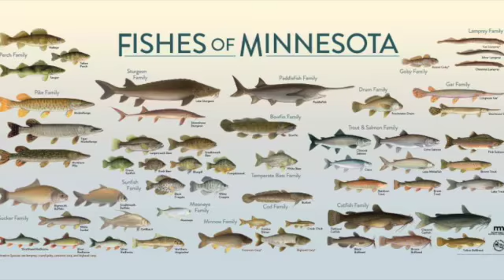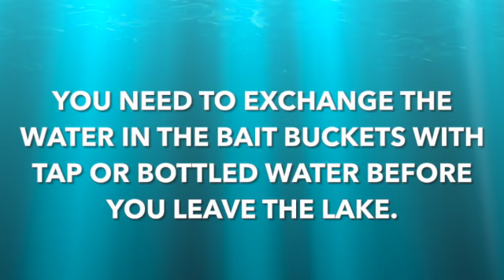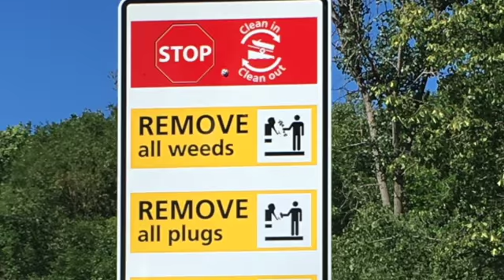Don't Dump Your Bait in the Water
Calling all anglers! You can help reduce the spread of aquatic invasive species. Don't dump your leftover bait in the water!